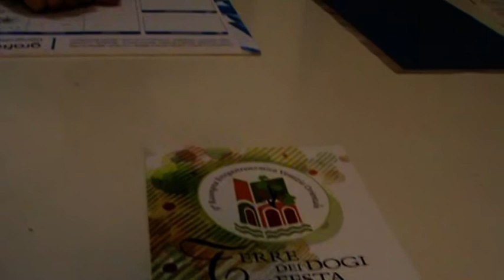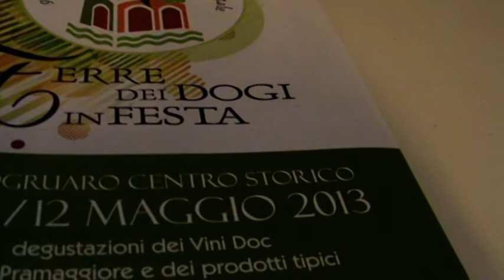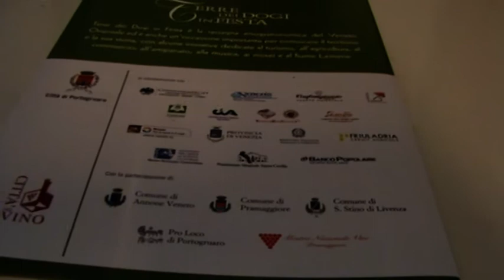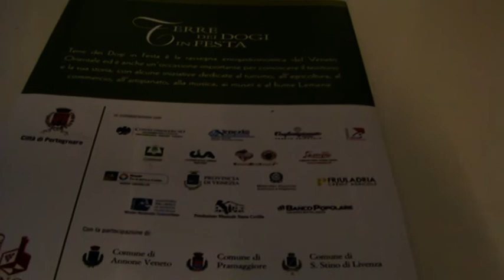GEREMIA LEGA NORD DALLA PARTE DEI COMMERCIANTI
Alessio Geremia, Segretario Mandamentale del Portogruarese per la Lega Nord, si schiera dalla parte dei Commercianti, e si mette a disposizione...